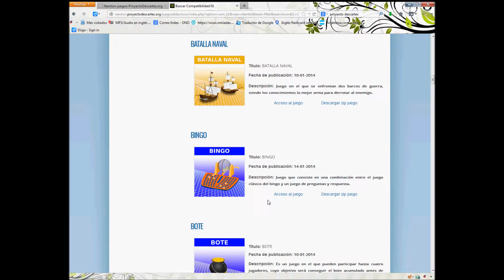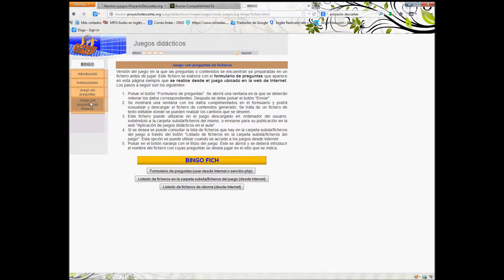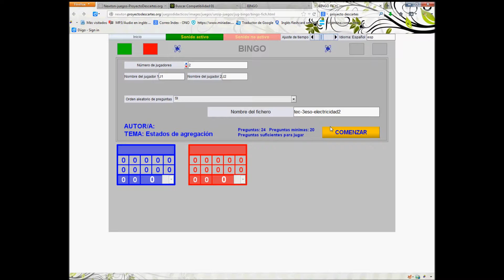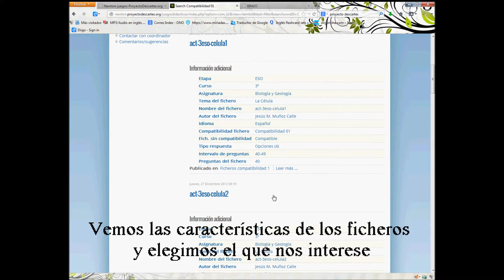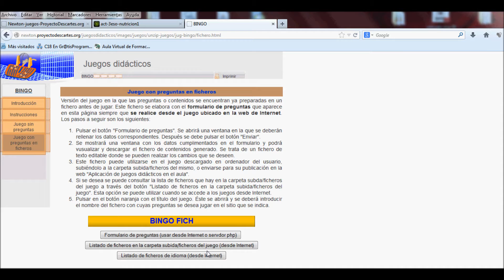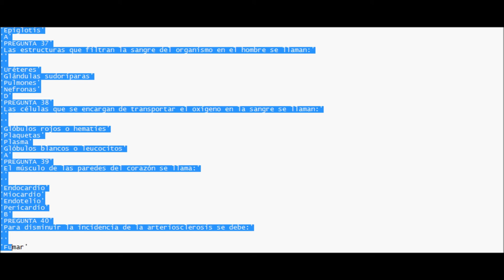Utlizando juegos 5. Bingo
Hoy vamos a trabajar con el juego Bingo. Nos centraremos tanto en su funcionamiento como en los archivos de preguntas que podemos utilizar.

Disponemos de un buscador de ficheros muy completo que nos permite dar con todos los ficheros compatibles con nuestro juego, aunque hayan sido diseñados para otro.

El único problema de la compatibilidad es el número de preguntas que contiene el fichero. Si no coincide lo editaremos para poder utilizarlo.

En este caso Bingo trabaja con ficheros de 20 preguntas, la mayoría de los compatibles tienen 20 o más por lo que solo debemos quitar algunas preguntas.